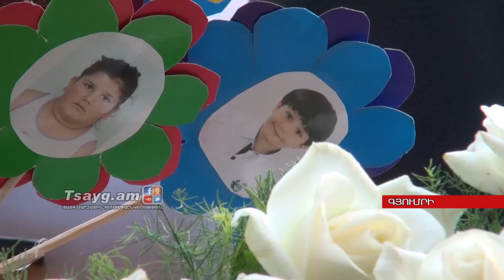Բարև դպրոց. հնչել է առաջին զանգը, Tsayg.am